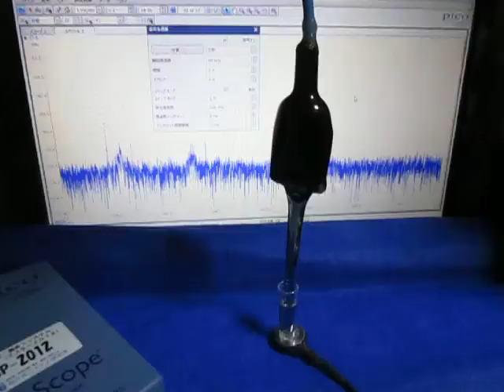超音波プローブ実験 Ultrasonic probe experiment